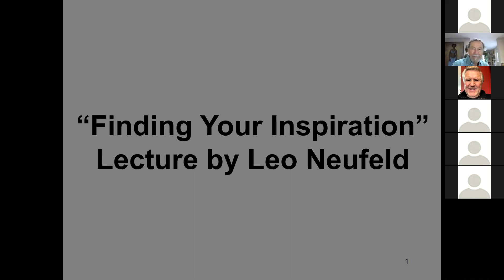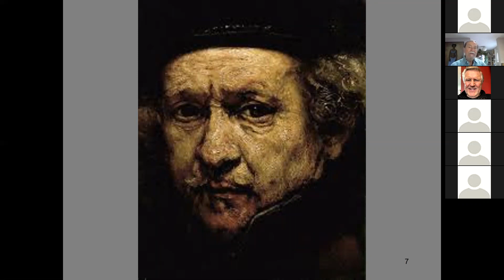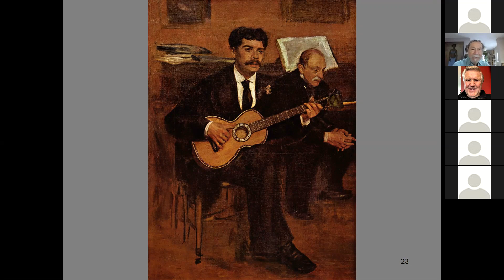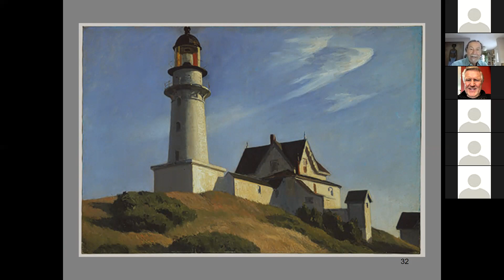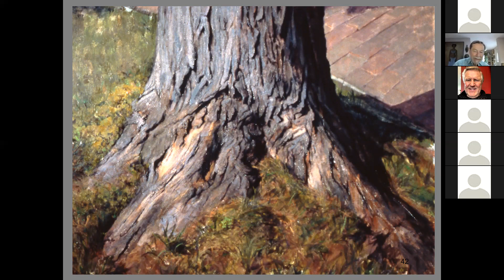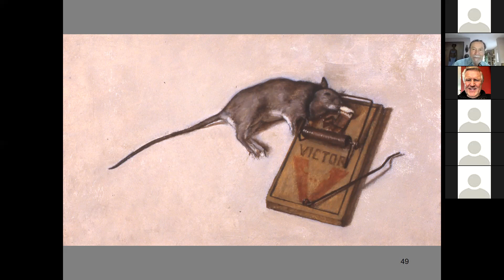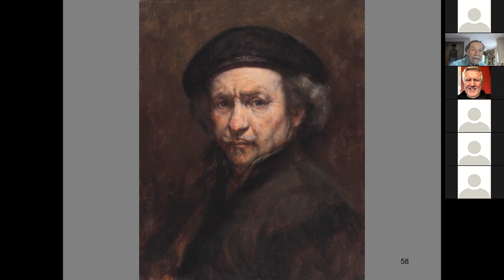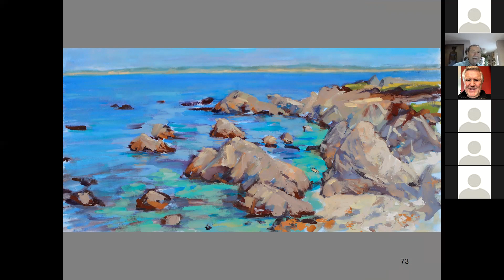Virtual Artist Talk - Leo Neufeld